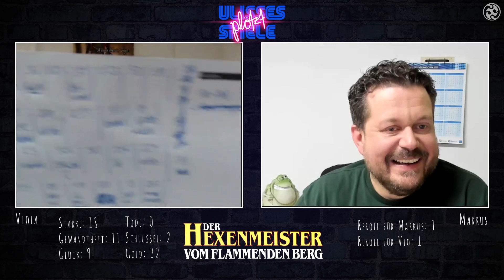Ulisses plötzt Spiele: Das Hexenmeister-Spielbuch | mit Markus & Viola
In dieser Folge Ulisses plötzt Spiele plötzen wir quasi doppelt - wir haben nämlich Markus' Frau Viola am Start, die sich tapfer ihren Weg durch das Labyrinth des Hexenmeisters bahnt. Verborgene Schlüssel, Geheimgänge, gefährliche Begegnungen: Hier lauert hinter jeder Ecke eine neue Herausforderung! Ob sie es unversehrt durchs Labyrinth schafft und den Schatz am Ende findet? Und ob Markus wirklich auf dem Sofa schlafen muss...?

Kennt ihr Abenteuer-Spielbücher und dieses im Besonderen? Schreibt's uns in die Kommentare!

Außerdem möchten wir uns für die Aufnahmequalität in unserem Übergangs-Übergangs-Studio entschuldigen! Ab und zu sind auch Klicks und Computertöne aus der Regie zu hören, bitte nicht wundern, das war eigentlich nicht so beabsichtigt :)
** beep beep ** interferences calculated ** transition to new studio in progress ** new home for inge & ingo under construction ** voice and picture issues are detected ** beep bop **